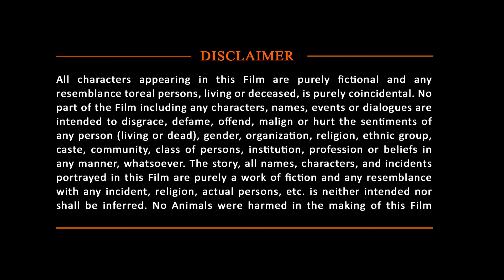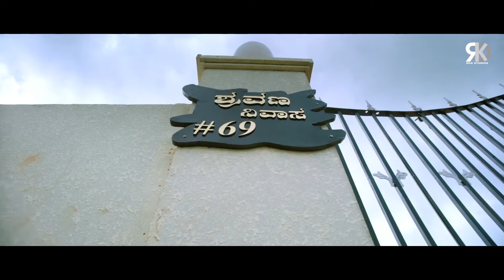Happy Birthday Sadhu Kokila |देखिये Karunya Ram की सबसे बड़ी हॉरर कॉमेडी मूवी"Darr Ka Ghar" हिंदी में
Here's presenting Darr Ka Ghar movie in Hindi
It is a newly released full Hindi Dubbed Comedy Movie

Movie (Hindi Dubbed):- Darr Ka Ghar
Original Movie Name:- Mane Maratakkide (In Kannada)
Starcast: Chikkanna, Sadhu Kokila, Shruti Hariharan
Producer: S. V. Babu
Director: Manju Swaraj